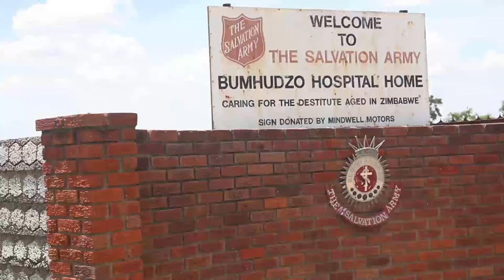777 Campaign - Bumhudzo Old People's Home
We asked our customers on social media what charity or community project they would support if we gave them ZWL$7000. Willard Zvarevashe wanted to bring some festive cheer to the residents of Bumhudzo Old People's Home & the ATeam made it happen!